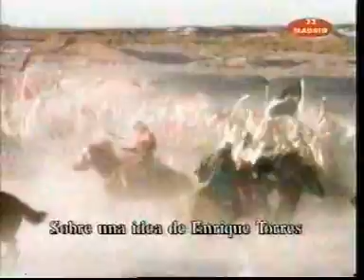"Sheik" - entrada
Entrada de novela "Sheik" con Gustavo Bermudez.